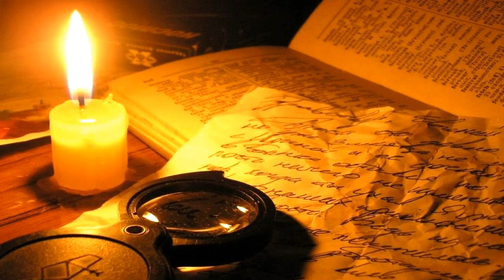Страшный сон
Автор стихов, музыки, исполнитель - Алексей Варгин